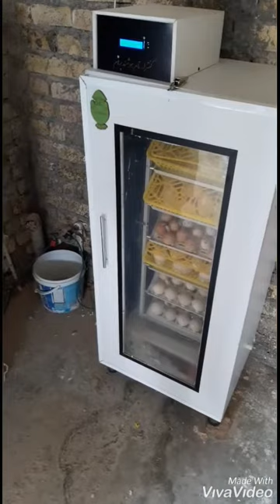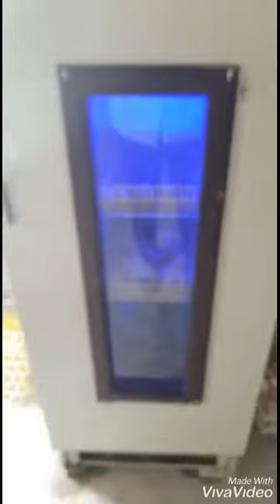دستگاه جوجه کشی هچر با یخچال دستگاه جوجه کشی#جوجه#غاز#بوقلمو#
دستگاه با یخچال ساختم فقد برای هچر استفاده میشه که روند جوجه کشی ادامه داشته باشه و مرطب تخم داخل دستگاه ستر میزارم و سه روز اخر که چرخ تخم باید موقف بشه میره داخل قسمت هچر که ساختم سوال داشتین در خدمتم